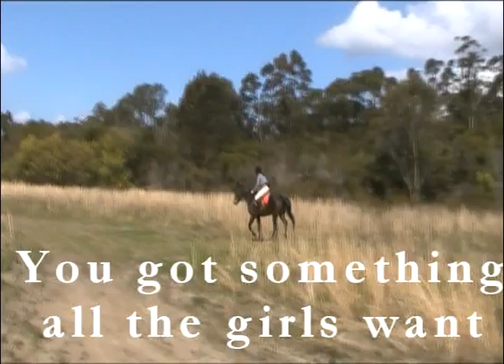My Horsey Adventure With Robert - 29th August 2010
OMG BEST DAY EVAR!!! I rode on a trail with robert, it was only fairly short =[ but i rode smurf, love this horse so much, seriously. then he taught me the basics of polocrosse, and you see him in this footage doin it at a canter, hes sooo good, but then you see me and im like a massive fail haha, then after that robert took me and two little kids out driving dennis (miniature stallion) and benny (donkey) :) that will be in a seperate video =] awesome day, sorry for the shit video, idno where all this bullshit is coming from ='[ Well enjoy! xxxx